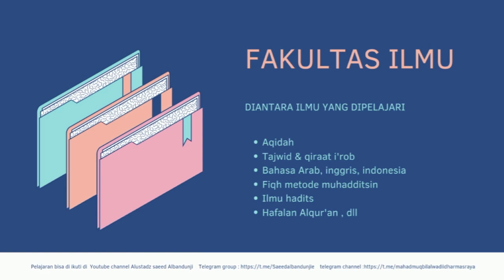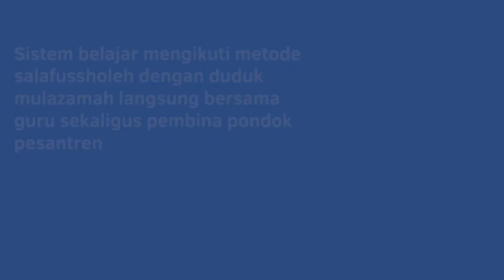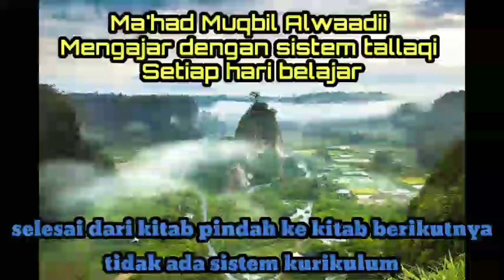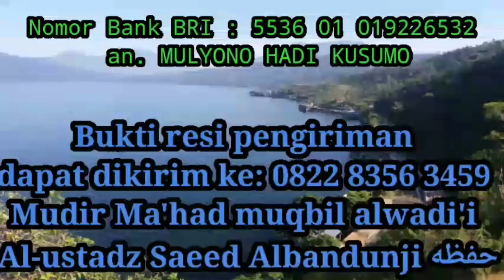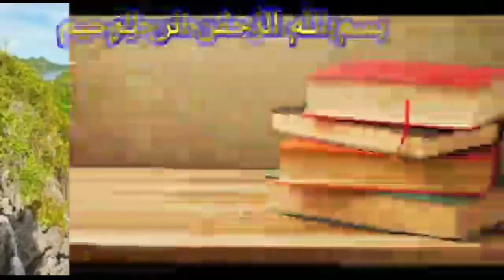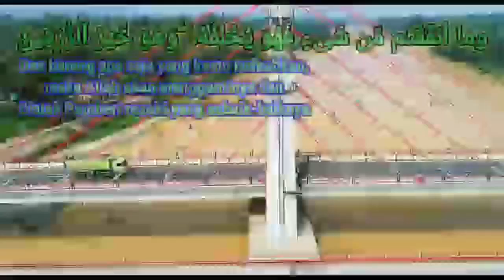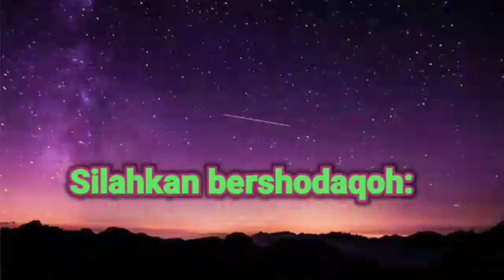kumpulan hadits shahih sifat melihat allah di akhirat Bab ke 9 - Ustadz saeed albandunji - 210